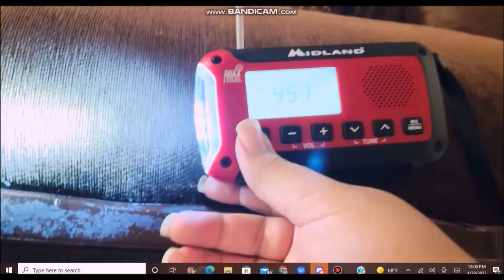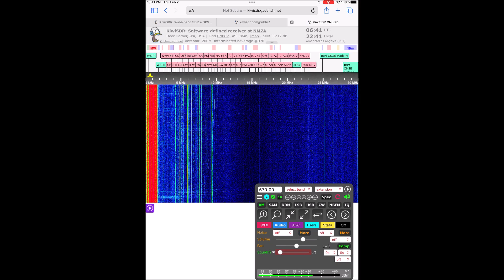South Idaho Required Monthly Tests (EAS #9739-9740) 2/2/23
I caught South Idaho RMTs on KBOI and KDBI last night.